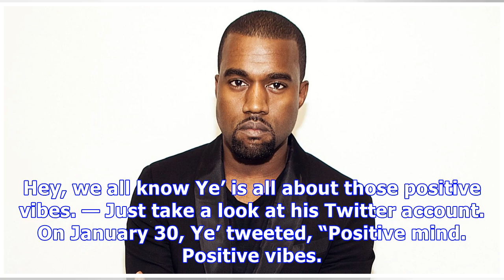Kanye West & Kourtney Kardashian See ‘Black Panther’ Without Kim Or Kids